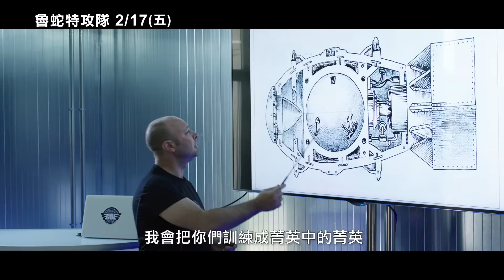【魯蛇特攻隊】Heroes Wanted 電影預告 2/17(五) 天兵駕到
上映日期: 2017/2/17(五)